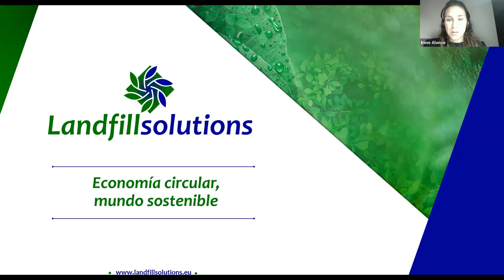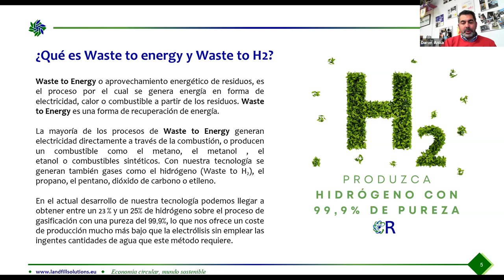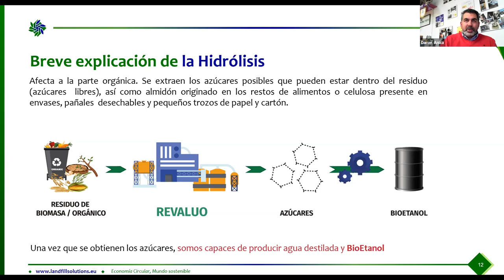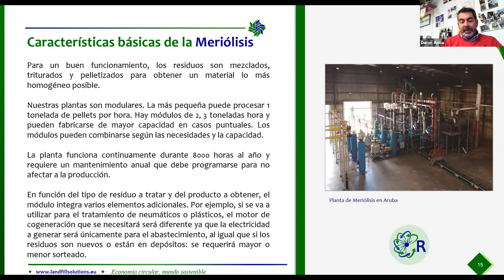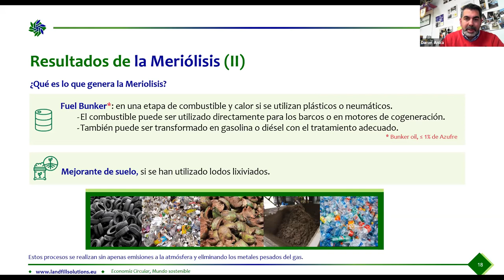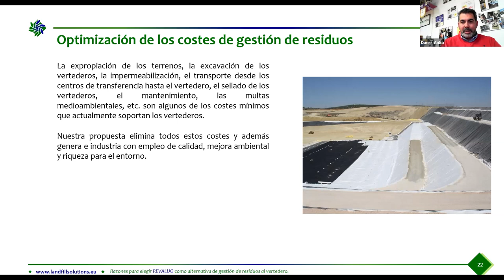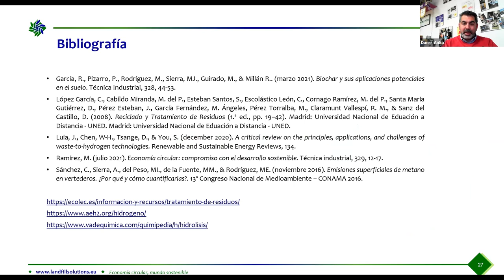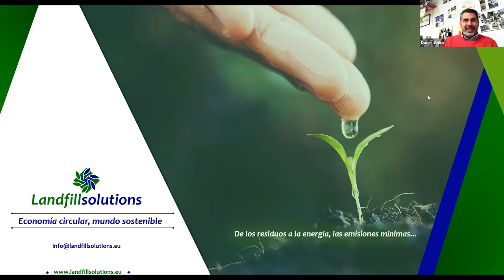WEBINAR | "Waste to Energy: cómo la basura se convierte en energía"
Con el sistema REVALUO de recuperación, reciclaje y transformación de residuos de Landfillsolutions, a través de varios procesos y en función de la morfología de la basura, logramos reducir en torno al 85 – 90% la cantidad de residuo que va a parar a los vertederos, garantizando el tratamiento con unas emisiones muy por debajo de lo indicado en las distintas regulaciones europeas.

Recuperamos todo tipo de materiales para su posterior reciclado y venta (vidrio, cartón, papel, metales…), el resto lo transformamos en otros productos alternativos con valor económico en el mercado como bioetanol, biofuel bunker, biochar, H2, humo de carbón, syngas, etc.

PONENTE
Daniel Anka Santos, CEO de Landfillsolutions.